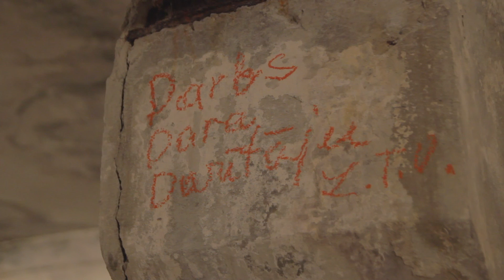OGRE: Ar Pētera Sidara darbu izstādi atklāj Ogres Mākslas zonu (19.05.2016.)